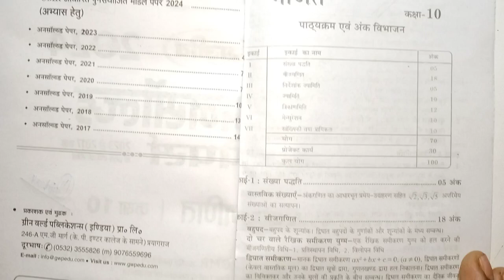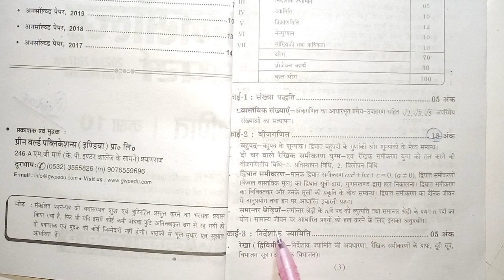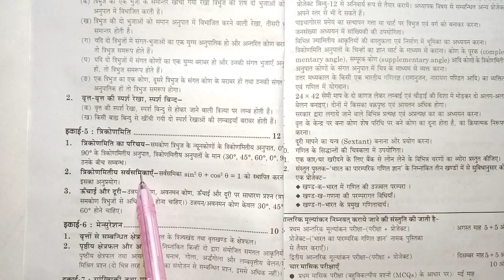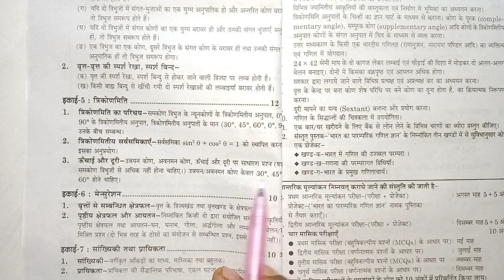कक्षा 10 में हो तो इसे जरूर समझ लेना | बस यहीं से आयेगा सारा प्रश्न | class 10th math syllabus 2024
class 10th math syllabus 2024